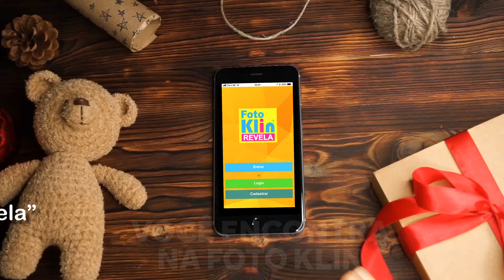A Foto Klin deseja à todos um Feliz Natal 2020!